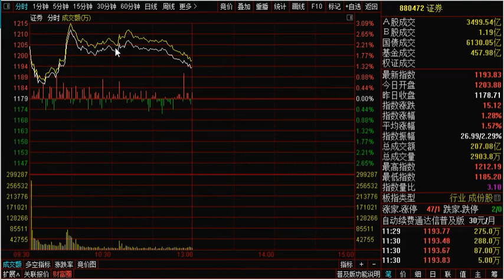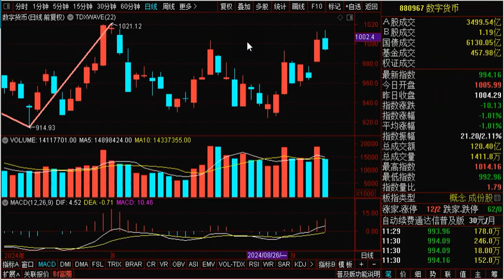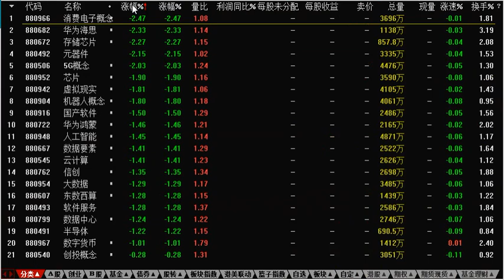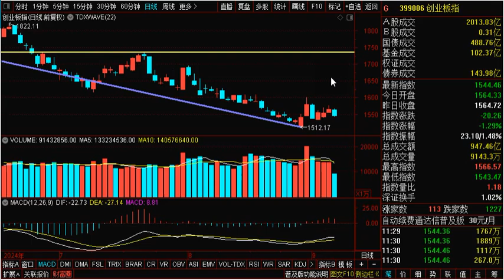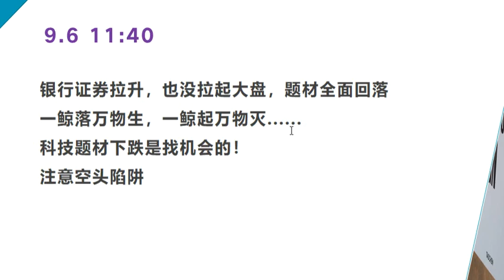银行证券拉升,没拉起大盘,个股普跌 科技下跌找机会 注意空头陷阱